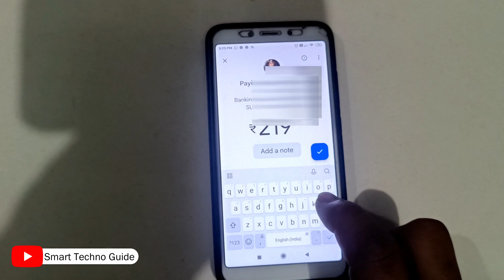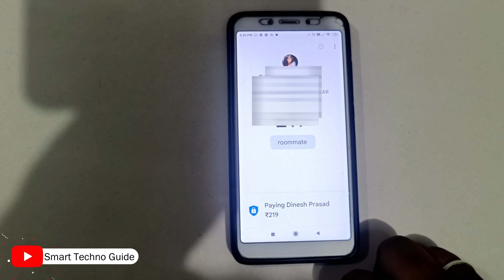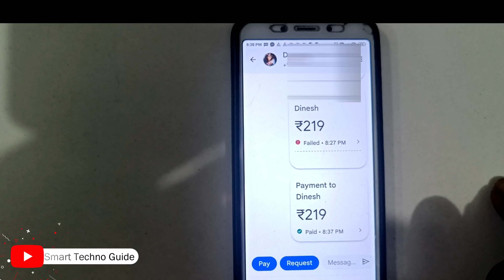Google Pay Se Paise Kaise Transfer Kare | how to transfer money from google pay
google pay se paise kaise transfer kare | how to transfer money from google pay | google pay se paise kaise bheje | google pay kaise use kare all this is covered in this video

About Video:-
Hello guys if you want to know about google pay se paise transfer kaise kare or how to send money using google pay then this video is for you because in this video i have told you about google pay se paise kaise transfer karen or g pay se paise kaise bheje so please watch full video

00:00 google pay se paise kaise transfer kare
01:00  how to transfer money from google pay
3) google pay se paise kaise bheje
4) google pay kaise use kare
5) google pay kaise use kare 2024
6) how to send money from google pay
7) how to transfer money from google pay to bank
8) how to transfer money from google pay to bank account
9) google pay se bank account me paise kaise transfer kare
10) how to send money from google pay to bank account